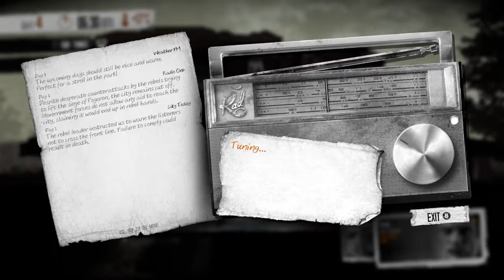This War of Mine Part 3: Digging School Musical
I am the god of music. I'm like... a chorus of angels if those angels had cheap microphones, quiet audio, no energy, an increased heartrate, and no talent.

Ryan Reynolds is awesome. That has nothing to do with the video. I just like Ryan Reynolds.